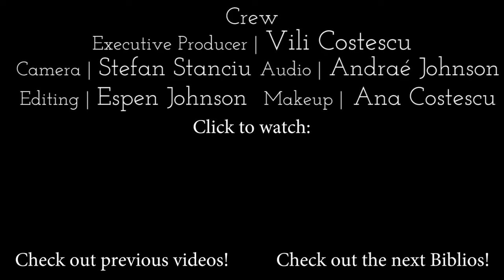Are the Messages in Revelation Propehtic? | Biblios Ep 6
How prophetic are the messages to the seven churches in Revelation? Do they actually tell us anything worth hearing today?

Discussed with Dr. Jon Paulien in Biblios Ep 6